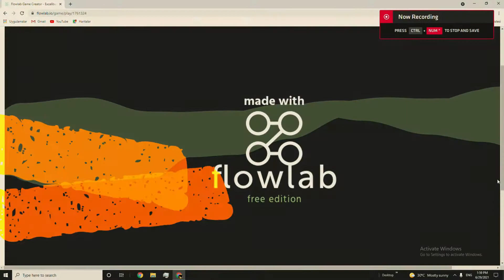All the new Flowlab games I made